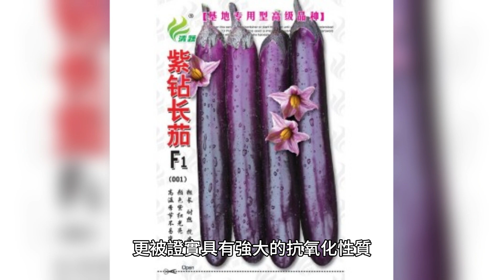【大腦 保護】補腦 超級食物：茄子- 抗氧化 防失智的花青素 ，大腦 保護的秘密武器 ！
【大腦 保護】補腦 超級食物：茄子- 抗氧化 防失智的花青素 ，大腦 保護的秘密武器 ！|補腦 吃什麽？
- 抗氧化防失智的花青之力- 茄子，這個平凡的蔬菜，卻擁有著不平凡大腦 保護的健康之力。其中，抗氧化防失智的功效更是讓人驚艷。讓我們一同深入茄子的神秘世界，揭開其中的花青之謎。
茄子含有豐富的花青素，這是一種強效的抗氧化物質，具有抗氧化和抗發炎的功效。花青素是茄子皮顏色的主要成分，其顏色範圍從深紫到鮮艷的紅色，正是這些色素賦予了茄子多變的外觀，同時也是其大腦 保護的秘密武器。

抗氧化作用是花青素最引人矚目的特性之一。在人體內，自由基的過量生成可能導致氧化損傷，進而引發多種疾病，包括老年癡呆症。而花青素能夠穩定自由基，減少對神經細胞的損害，進而保護大腦健康，延緩認知功能衰退的發展。除了抗氧化作用，花青素還具有抗發炎的作用。炎症反應在某種程度上是身體對抗外來侵害的自然反應，但長期的慢性炎症可能對大腦功能造成損害，甚至加速認知功能的衰退。花青素通過抑制炎症反應中的一些關鍵分子，如腫瘤壞死因子α（TNF-α）和白介素-1β（IL-1β），有助於減輕炎症對大腦 保護的影響。補腦 超級食物：茄子- 抗氧化 防失智的花青素 ，大腦 保護的秘密武器 ！

然而需要強調的是，茄子不是單一的保護 大腦對健康保養方面起到的作用。在這個節奏快速的時代裡，我們的工作和生活所帶來的心理壓力往往對身心造成傷害。古代智者以調和陰陽、調理精氣、糾正臟腑偏差為主要手段，強調飲食的均衡多樣性，也注重多吃蔬菜水果，認為它們富含維生素、礦物質和纖維，有助於保持身體的氣血平衡，保持健康的身心和生活方式。 古人更注重内心的收斂，反思，修心和調節情緒管理等，以實現精神層面上的提升，努力培養內在的平靜和和諧，相信健康的精神會換來健康的身體，以應對外界的壓力和挑戰，從而減少焦慮和困擾，再不讓跌蕩起伏的情緒影響身體健康，將古代全方位養生之道融入到現代現實生活，祝願大家活出健康自然美！